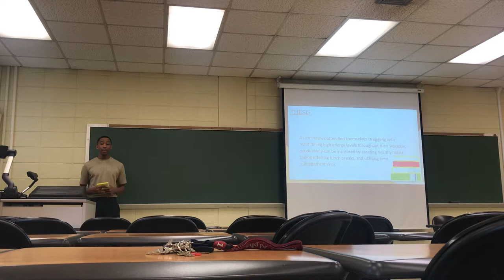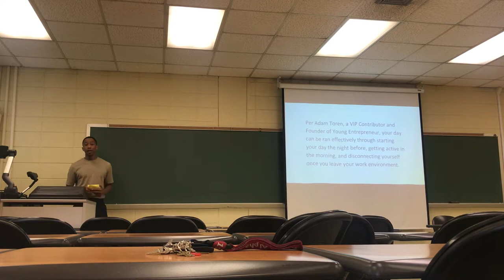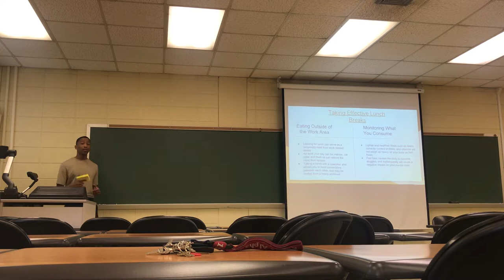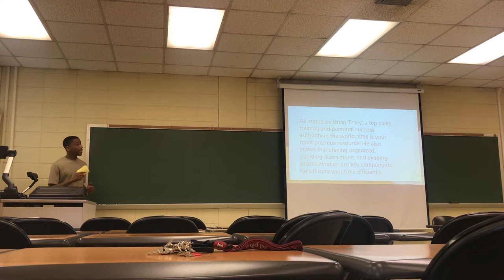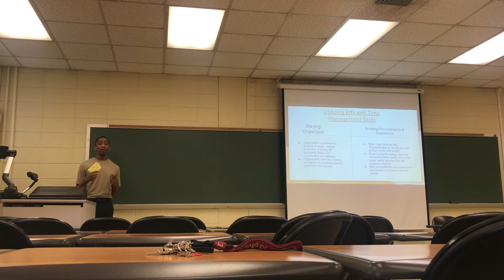Zach Thomas Speech 2